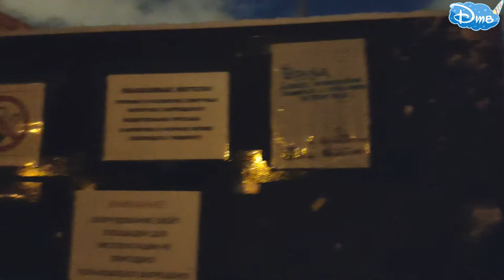ПЕРВЫЙ СНЕГ ЗИМА 01.12.2019 САНКТ-ПЕТЕРБУРГ НА УЛИЦЕ - 10 ГРАДУСОВ